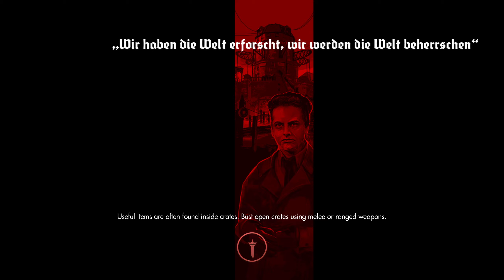NAZIZOMBIES 😱 (Kapitel 6 Ruinen) Folge 17 | Wolfenstein The Old Blood (Intern. Edition)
ENTWICKLER: MachineGames
PUBLISHER: Bethesda-Soft
VERÖFFENTLICHUNG: 5. Mai 2015

Wolfenstein®: The Old Blood ist das eigenständige Prequel des hochgelobten Action-Adventure-Shooters Wolfenstein®: The New Order. Das Abenteuer umfasst acht Kapitel und zwei miteinander verwobene Geschichten, die alle klassischen Merkmale mitbringen, die ein MachineGames Spiel auszeichnen: atemberaubende Action, eine packende Story und mitreißende Kämpfe in der Egoperspektive. In der Rolle des Kriegshelden B.J. Blazkowicz stehen Ihnen brandneue Waffen wie das Repetiergewehr und die spezielle Kampfpistole zur Verfügung, während Sie versuchen, die Pläne des Regimes zu durchkreuzen. Auch können Rohre nun nicht nur zum Klettern auf Mauern und Wände genutzt werden, sondern auch um Ihre Gegner auf spektakuläre Weise auszuschalten.

STORY

Das Regime steht kurz davor, den großen Krieg zu gewinnen. In einem verzweifelten Versuch, das Blatt zugunsten der Alliierten zu wenden, begibt sich B.J. Blazkowicz auf eine epische zweiteilige Mission in die Berge ...

Im ersten Teil von Wolfenstein: The Old Blood, Rudi Jäger und die Höhle der Wölfe, bekommt es B.J. Blazkowicz mit einem wahnsinnigen Gefängnisleiter zu tun, als er in Burg Wolfenstein eindringt, um den Standort von General Totenkopfs Basis zu erfahren. In Teil zwei, Die dunklen Geheimnisse der Helga von Schabbs, tritt unser Held gegen nie zuvor gesehene Abscheulichkeiten an, während er immer tiefer in das Nervenzentrum des Regimes vordringt. Mit aller Kraft versucht er, den Feind daran zu hindern, geheimnisvolle Artefakte ans Licht zu bringen, die eine uralte dunkle Macht zu entfesseln drohen.

WICHTIGSTE FEATURES
Die Action!
Erleben Sie intensive Egoshooter-Action von MachineGames mit brandneuen Waffen wie dem Repetiergewehr, der neuen Schrotflinte und der granatenschleudernden Kampfpistole. Stürzen Sie sich in die oktangeschwängerte Action und entfesseln Sie mit einer Reihe neuer Vorteile Ihre todbringenden Fähigkeiten, oder schalten Sie Ihre Gegner mit eiskalten Schleichangriffen aus.

Das Abenteuer!
Erkunden Sie atemberaubende Umgebungen wie ländliche Ortschaften, malerische Täler mit Seilbahnen und Brücken, geisterhafte Katakomben und die einzigartige Burg Wolfenstein. Schwingen Sie Rohre mit beiden Händen, um Gegner aus dem Weg zu räumen, und nutzen Sie die brandneuen Kletterfähigkeiten, um die Spielwelt auf neue Art und Weise zu erkunden.

Der Schrecken!
Stellen Sie sich neuen Schurken und Gegnern: gewaltige neue Maschinensoldaten, Elitestoßtrupps, Drohnen und die bislang düstersten und grauenerregendsten Schöpfungen des Regimes stehen im Weg zum Erfolg der entscheidenden Mission!